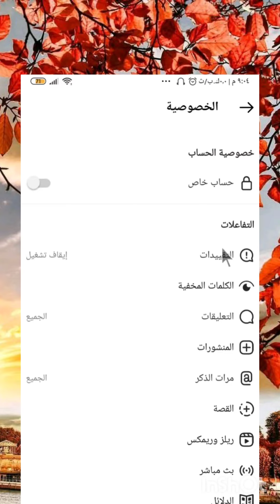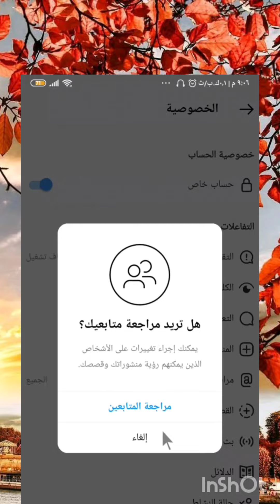كيفية اخفاء المتابعين من الانستقرام | instagram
هذا الفيديو يتحدث عن كيفية اخفاء متابعين الانستقرام بسهولة تامة دون اي مشاكل

وصف الفيديو ☑️🌷
كيفية اخفاء المتابعين من الانستقرام 2021 Instagram
كيفية اخفاء المتابعين من الانستقرام الانستقرام
اخفاء الاشخاص المتابعهم على الانستقرام وحسابك عام وكشف المنشن المخفي خدع حصرية!!
اخفاء الاصدقاء والمتابعين في انستغرام / حول حسابك الى حساب خاص في انستغرام
كيفية اخفاء المتابعين و الصور على الانستقرام (instagram)
طريقة اخفاء متابعين في الانستقرام Instgram
اخفاء متابعين الانستقرام عن الآخرين اخفاء متابعين Instagramعن الاصدقاءاخفاء متابعين الانستقرام
How To Hide Instagram Following / Followers List

انستقرام

فتح انستا
انستقرام تسجيل دخول
دخول انستا
تنزيل انستا
تسجيل دخول انستقرام من قوقل
انستا دخول
تحميل انستقرام
بايو انستا
تسجيل انستا
يوزرات انستا
حذف حساب انستقرام
انستقرام بحث
انستقرام تسجيل
صور انستا
زيادة متابعين انستقرام
انستقرام بلس
اريد تسجيل الدخول انستقرام
تسجيل دخول انستقرام باللغة العربية
انشاء حساب انستقرام
حذف حساب انستا نهائي
حذف حساب انستقرام نهائيا
تحميل انستقرام بلس
انشاء حساب انستا
يوزرات
انستقرام تنزيل
انستقرام عربي
هايلايت انستا
هاندا ارتشيل انستقرام
تنزيل الانستا
نسرين طافش انستقرام
انستقرام هاندا ارتشيل
موقع انستقرام
كيف احذف حساب انستا
بايوات انستا
الانستقرام
ستوري الانستقرام
تسجيل دخول انستا
تسجيل دخول انستقرام

كيفية اخفاء متابعين في الانستقرام، اخفاء متابعين الانستقرام، طريقة اخفاء متابعين الانستقرام وكيفية اخفاء المتابعين من الانستقرام من الموبايل. شرح اخفاء متابعين في الانستقرام، اخفاء المتابعين في الانستقرام، كيف اخفاء المتابعين من انستقرام من الموبايل او كيفية اخفاء المتابعين من الانستقرام instagram. كيف اخفاء المتابعين في الانستقرام، كيف يمكن اخفاء المتابعين في الانستقرام، متابعين الانستقرام واخفاء الانستقرام. الانستقرام او اخفاء الانستقرام عن جهات الاتصال.